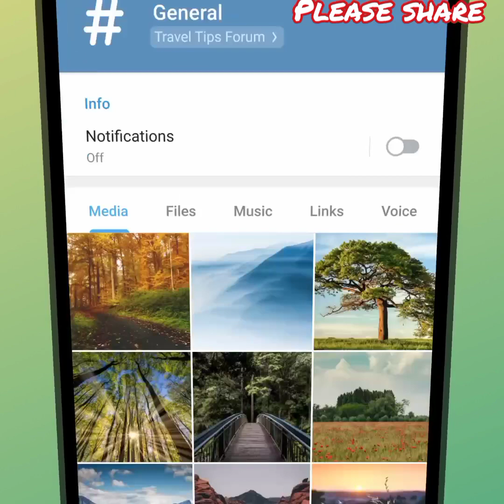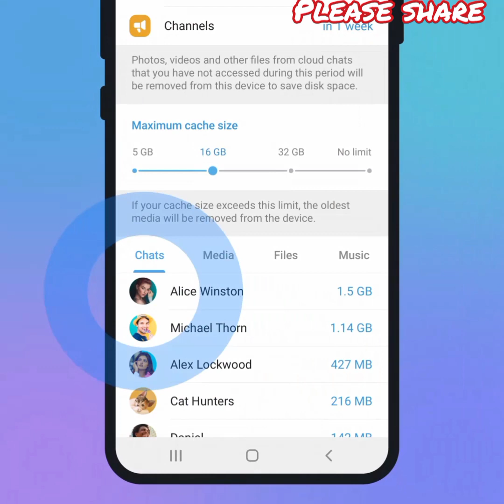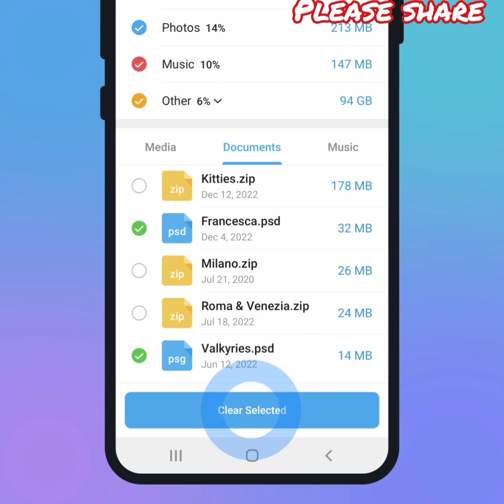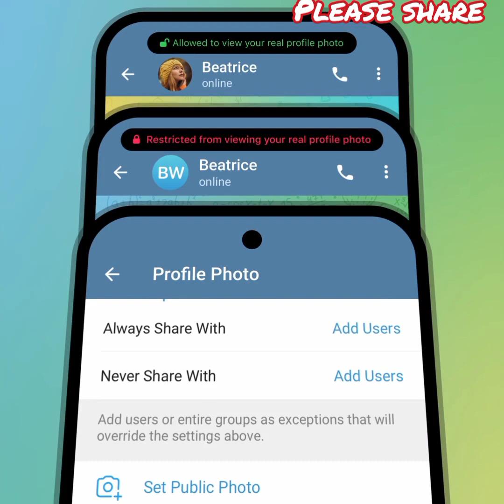telegram help video